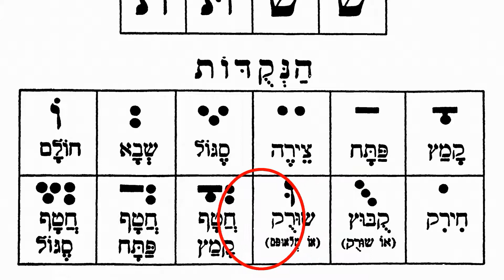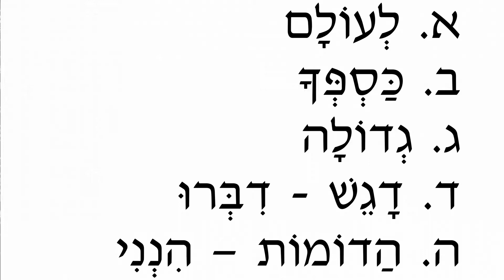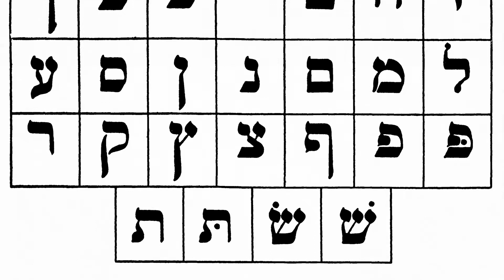Q&A - Lectura hebrea Ashkenazi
Este video indica el estilo de lectura de la Lengua Santa, el hebreo, en estilo Ashkenazi ruso.
El video asume conocimiento de las letras hebreas. No es un curso de hebreo, sino solamente muestra cómo pronunciar las letras y "vocales" en forma Ashkenazi.

Estas son las Tnuot Guedolot (que olvidé mostrar en el video):
ָ  Komatz
ֵ  Tzeire
וֹ  Joilom Molei
יִ Jirik Molei Torá Judaísmo Jasidut Jasidismo Únete al canal para más beneficios